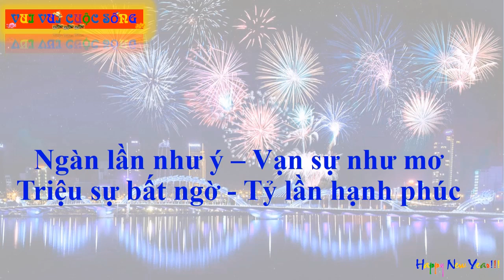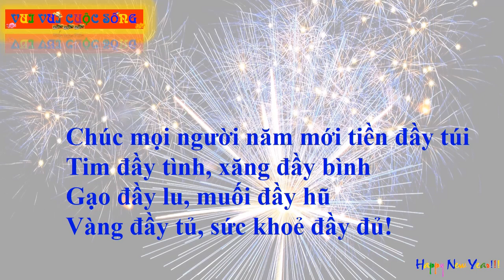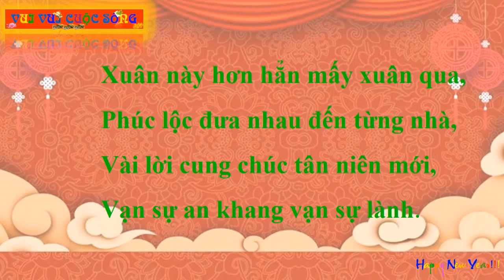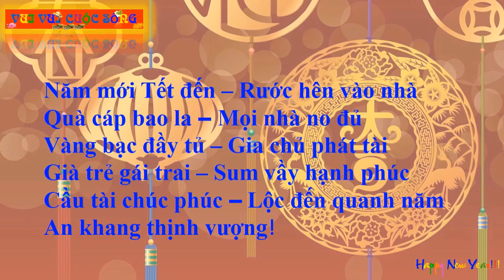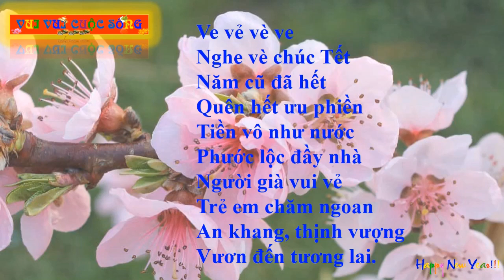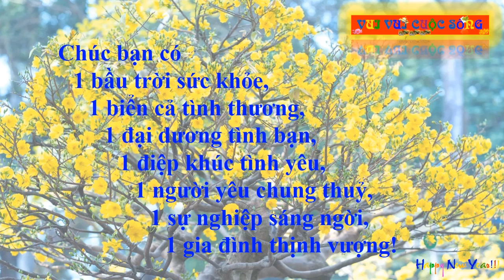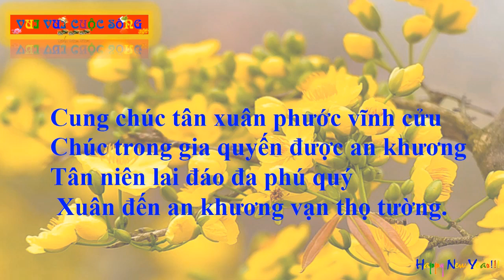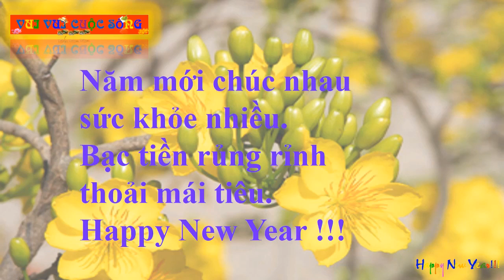CHÚC BẠN NHỮNG ĐIỀU TỐT ĐẸP NHẤT-HAPPY NEW YEAR!!!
CHÚC CÁC BẠN XEM VIDEO VUI VẺ!!
Nguồn: Internet